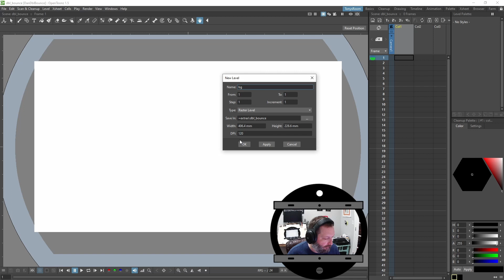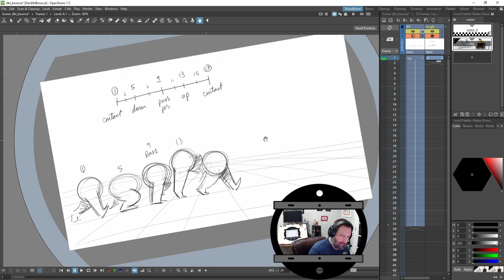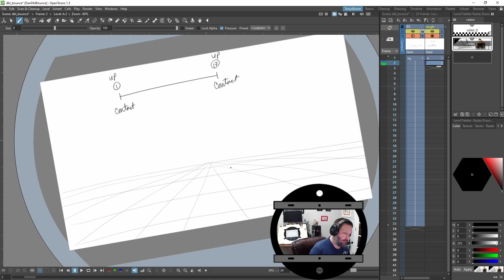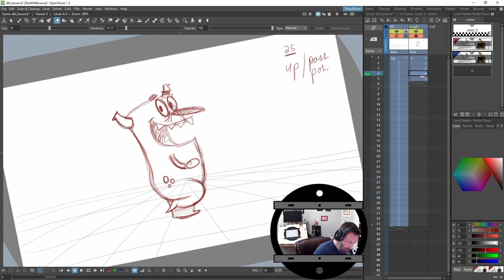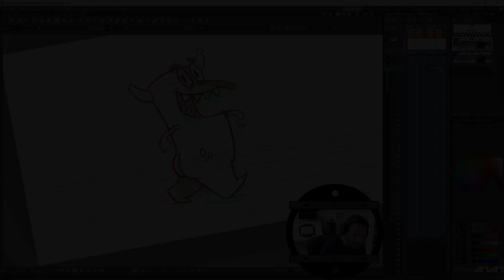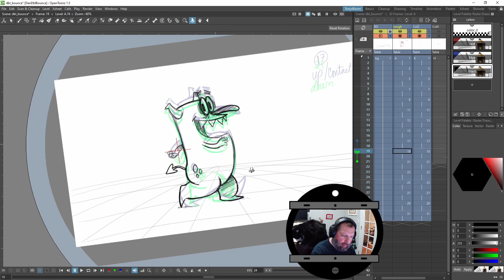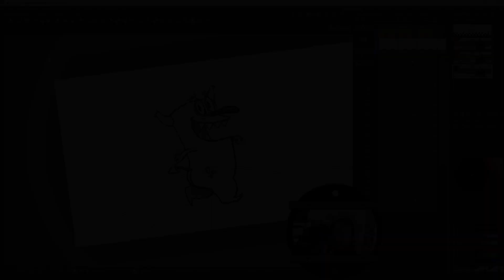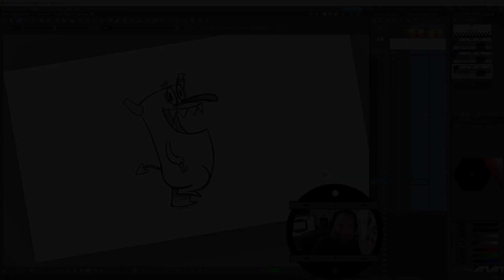Animation Tutorial: Double Bounce Walk Cycle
In this video I go over one option for creating a jazzy, upbeat, double bounce walk cycle in OpenToonz.